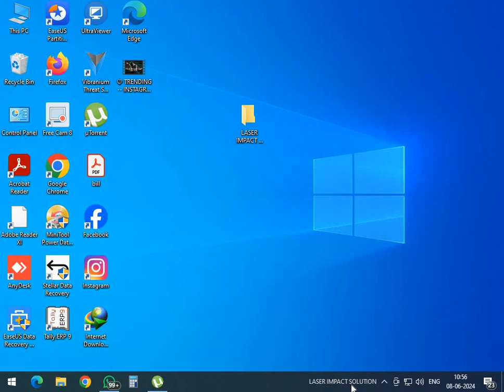task bar mai apna name kese likhe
Whether you're a tech enthusiast, a DIE computer builder, or just someone who wants to learn how to fix their own computer or motherboard issues, you've come to the right place.

Follow @laserimpact_solution for everything digital ✔️